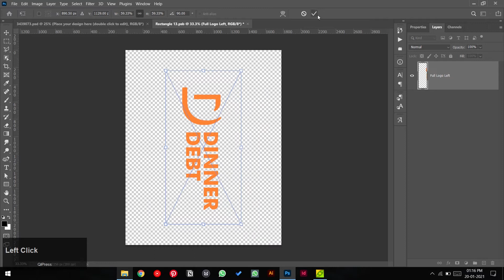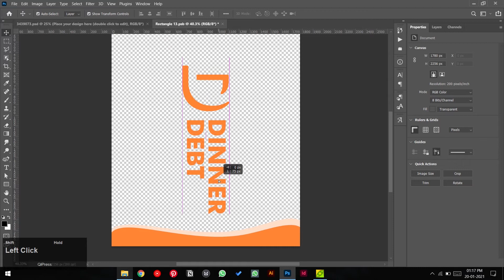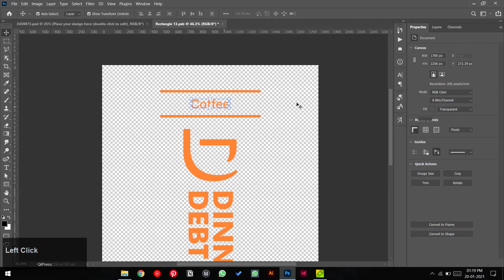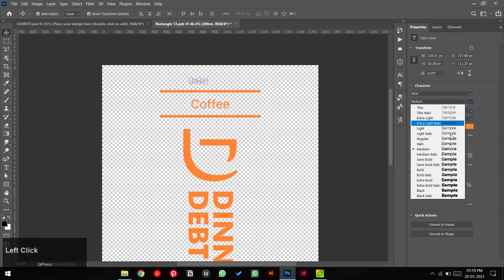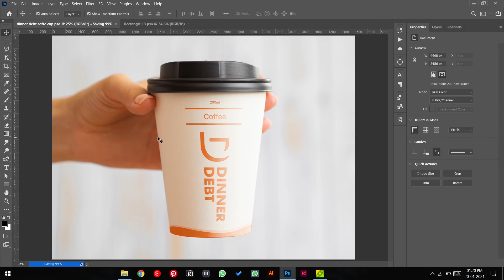The Branding Masterclass - Season 2 | Episode 8 - Coffee Cup Design | Coffee Cup mockup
The brand development process plays a critical part in the marketing and success of a company. I want to show you not only what successful brand design looks like but also how to brainstorm these concepts and ideas to finally turn that spark of an idea into a fully finished project ready for the client presentation, your portfolio, and the world.

You will learn the following things in this course.

Client and Competitor Research

Finding a Target Audience

Finding a Brand’s Position in the Market

Word Mapping and Other Brainstorming Activities

Sketching Concepts

How to Select Concepts for Further Development

The Entire Logo Design Process

Picking the Right Typeface

Gridding and Finalizing Our Logos

Creating a Logo System

Developing a Full Client Presentation

This class gently guides you through this process with a practical real-world branding project using a case study for a sushi restaurant and delivery service. I created this course so you can start to offer branding packages to land bigger higher-paying clients and propel yourself to the next level in your design career. We will work on building a finished case study presentation for you to start building a strong portfolio. We will work on creating both a client presentation and a brand guidelines manual to help people know how to use your brand design and identity system you developed.